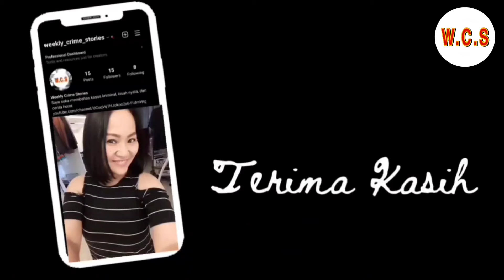Pria Amerika Ditangkap Di Korea Utara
Seorang pemuda Amerika ditangkap di Korea Selatan dan dituduh secara salah sebagai mata-mata.

Jangan Lupa:
Klik like jika Anda suka konten
Nyalakan lonceng notifikasi untuk update terbaru